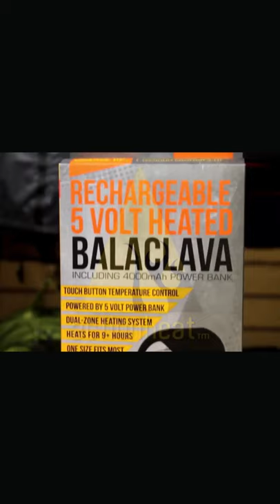Battery Heated Fleece Balaclava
The ActionHeat 5V Battery Heated Balaclava is designed for people who take on the outdoors, head-on. Featuring a tight, stretchy fit to trap your head's natural heat, you will love the extra comfort of strategically placed heating panels on both ears.

Once the Balaclava is powered on, the heating elements quickly heat up your ears and head in under 10 seconds. The rechargeable 5V lithium-polymer batteries deliver 3 levels of heat, controlled by the temperature controller on the Balaclava. The Balaclava can reach a maximum temperature of 130F while lasting up to 4.5 hours.